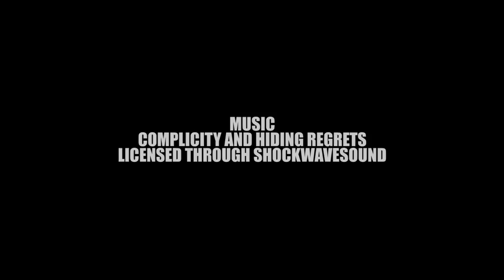TREK TO THE WICHITA STATE PLANE WRECK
My physically difficult, mentally challenging and emotionally stirring climb to the 1970 mountainside crash site of Wichita State University's chartered airplane.